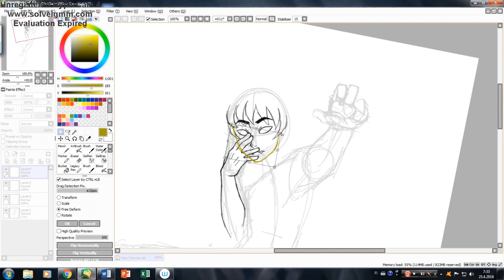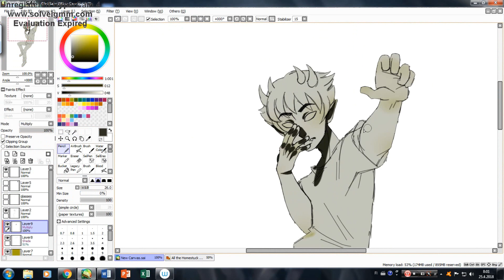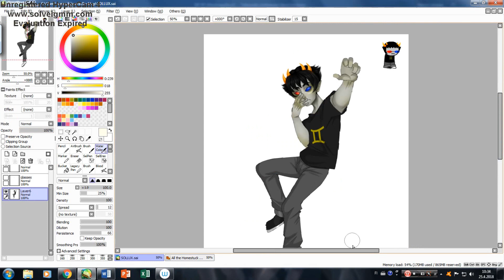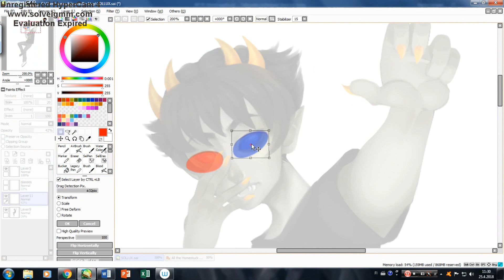(Speedpaint) Homestuck: Sollux Captor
Alright alright, I have been reading your request and Sollux wasn't one of them but I got this idea and I had to draw it out or I would have lost it forever probably.

Feel free to request the character I'll do next~!

Songs:
Homestuck - Gold Mage

Tools:
Camtasia Studio 8
Hypercam 4